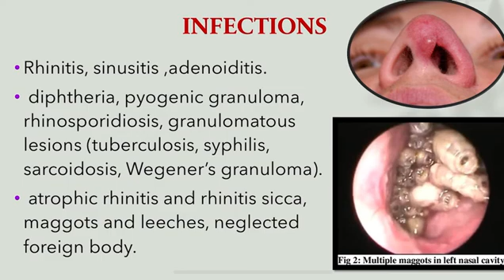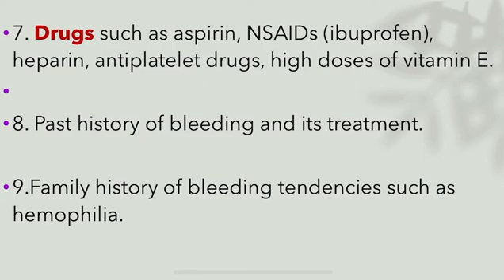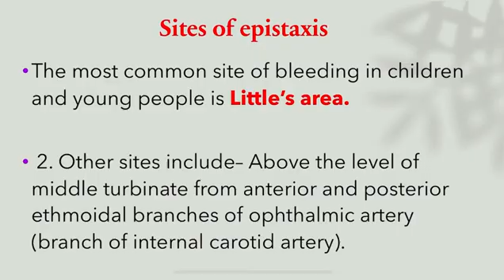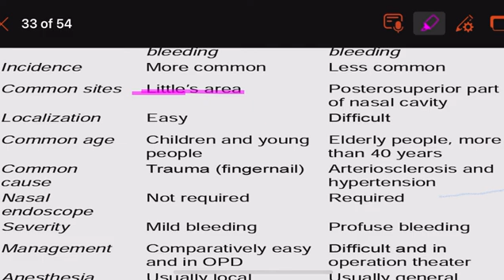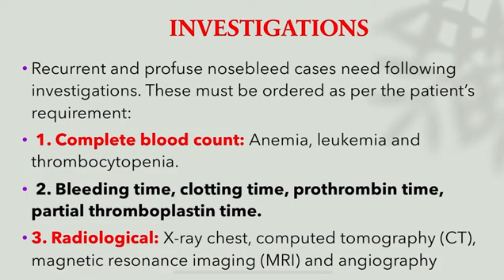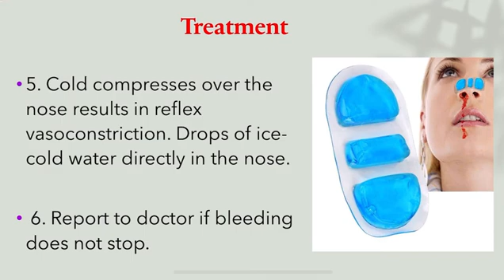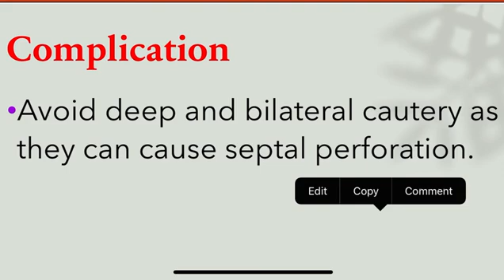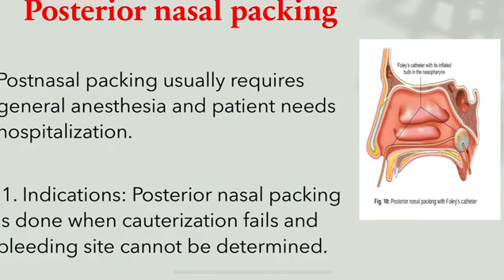Epistaxis - sites, types, evaluation, investigations, treatment